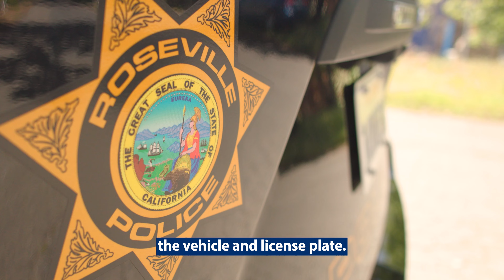Roseville Police Dept. Explains Flock - City of Roseville, CA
To reduce crime in our community, Roseville Police Department installed specialized cameras, through out the City. These cameras, called Flock, help enhance safety and provide immediate alert notifications for our police enforcement. To learn more about Flock Safety visit roseville.ca.us/police